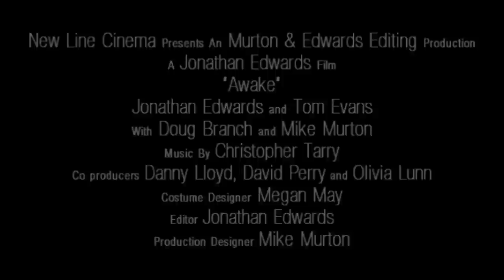'Awake' Horror Film Trailer - Media Studies Coursework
Our media studies practical production for our media studies coursework.

Featured:

Ellen Tarry
Jonathan Edwards
Mike Murton
Doug Branch
Tom Evans
Mr Ashton
Mrs Humphreys

Lux Aeterna (from Requiem for a dream)